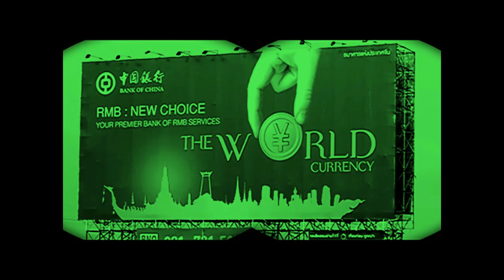100K VIEWS YOUR ALL AWESOME GUYS